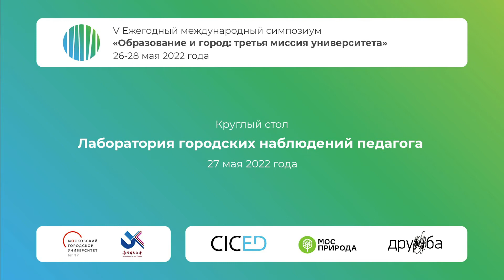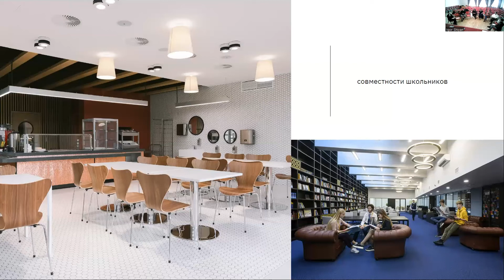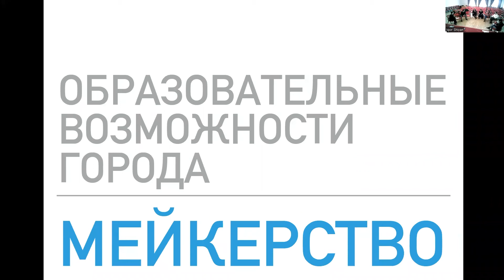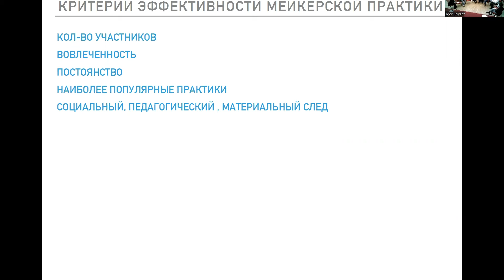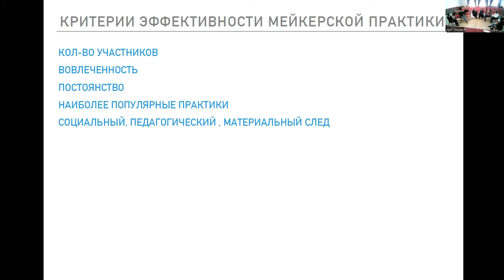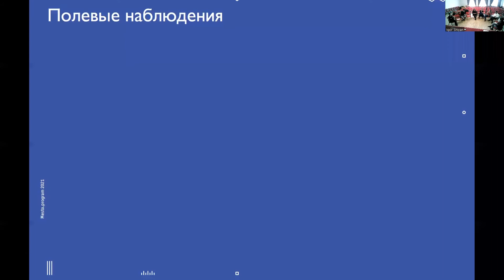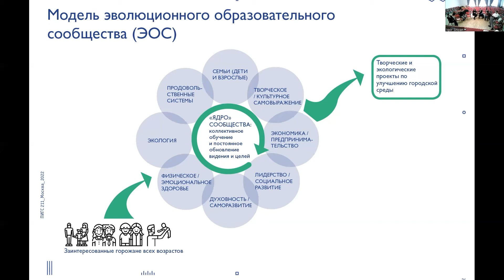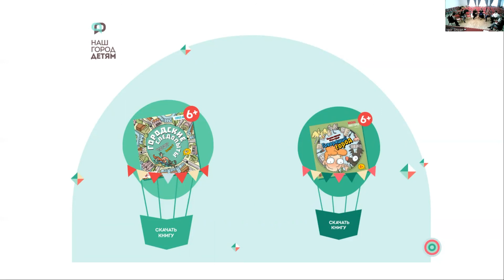Круглый стол: Лаборатория городских наблюдений педагога